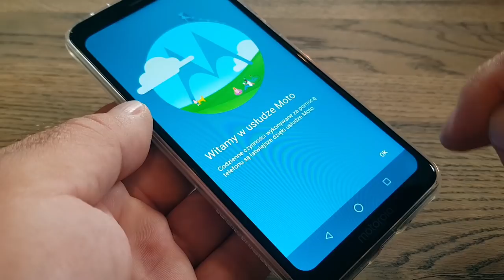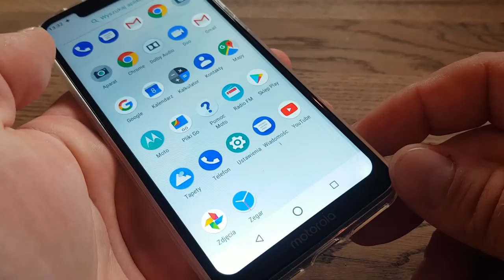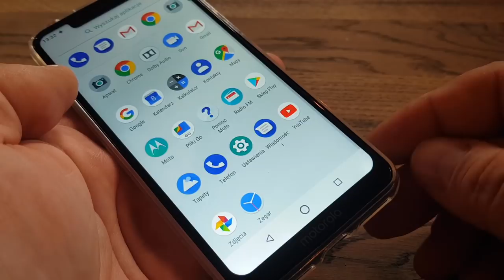Motorola One - prosto z polskiej premiery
Motorola One debiutuje dziś w polskich sklepach. Telefon wyceniono na 1099 zł.

Głównym atutem Motorola One jest oprogramowanie – smartfon należy do programu Android One, nabywca zyskuje zatem pewność aktualizacji zabezpieczeń na przynajmniej najbliższe 3 lata. Telefon oferuje system w czystej postaci, z pełnym zapleczem aplikacji Google, w tym Google Lens. Co więcej, model ten ma zostać dość szybko zaktualizowany do Androida Pie.
 Motorola One ma duży, 5,9-calowy wyświetlacz, niestety z wcięciem notch, które mieści m.in. 8-megapikselowy przedni aparat fotograficzny z obiektywem o przysłonie f/2.2. Sercem smartfonu jest ośmiordzeniowy procesor Qualcomm Snapdragon 625 z układem graficznym Adreno 506, wspomagany przez 4 GB RAM-u i 64 GB pamięci wewnętrznej. W  Motorola One znajdziemy także miejsce na kartę microSD oraz moduły łączności LTE, Wi-Fi (dwuzakresowy) oraz Bluetooth 4.2 i GPS/Glonass/Galileo.
Na tyle obudowy znajdziemy czytnik linii papilarnych, a także podwójny aparat fotograficzny z matrycami 13 i 2 Mpx i obiektywami o przysłonach f/2.0 i f/2.4. Za zasilanie odpowiada akumulator o pojemności 3000 mAh z szybkim ładowaniem. Motorola One jest oferowana w dwóch wersjach kolorystycznych – czarnej i białej.